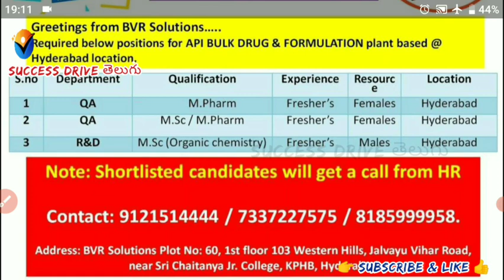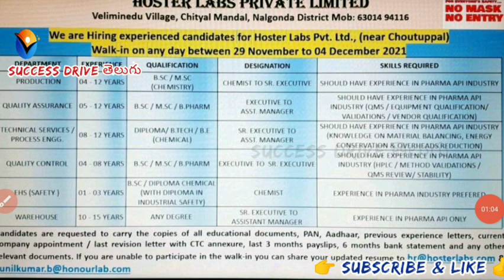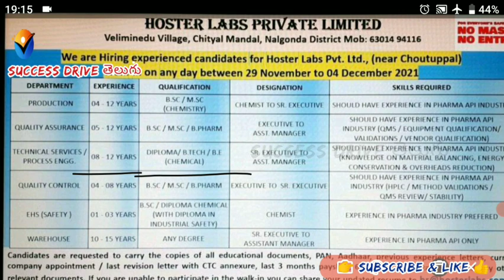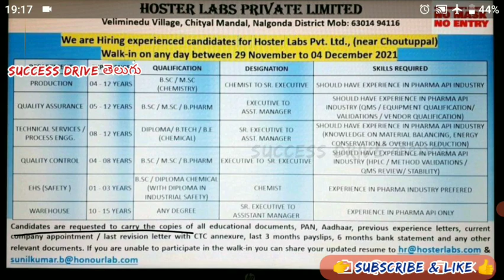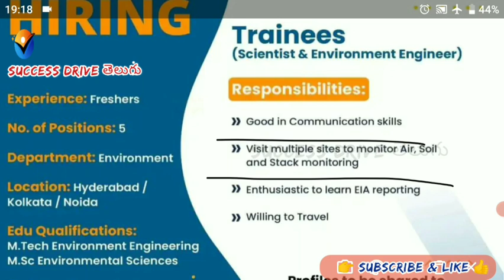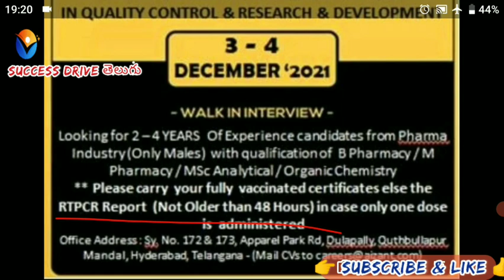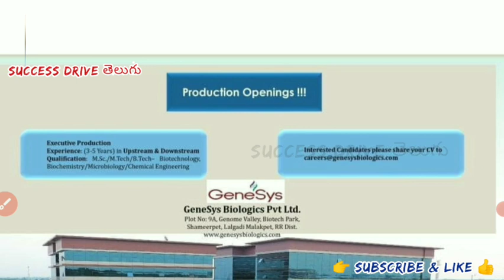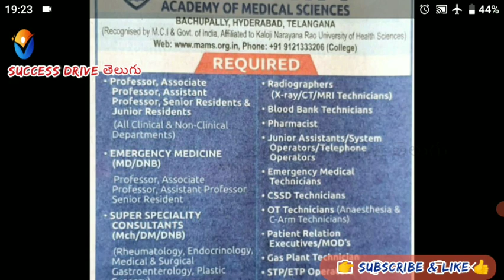భారీగా ఫార్మా కంపెనీలలో ఉద్యోగాలు మన హైదరాబాద్| Jobs In Hyderabad for Freshers and Exp. in Pharma